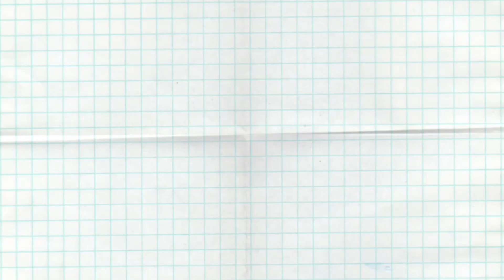I lived in a hostal for a month in Manta, Ecuador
Hello beautiful people! In this video, I take you on the short but beautiful time I had living in a hostal in Manta, Ecuador. While it was a ROCKY journey at times I wouldn't replace it for anything. I met some beautiful people and had some great experiences. I learned a lot about myself and I am thankful for my time at this hostal. Thanks y'all ❤️

If you are new to my channel, here I talk about my journey moving abroad from the US to Ecuador as a young black woman… and hopefully one day becoming a world traveler.